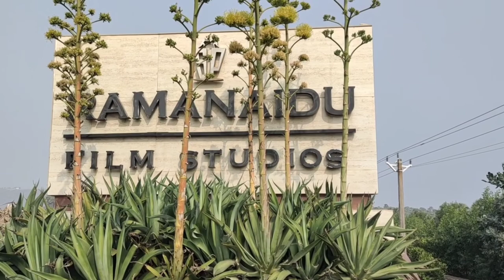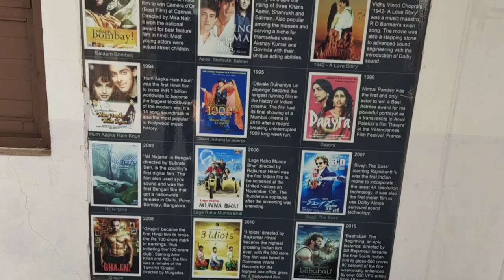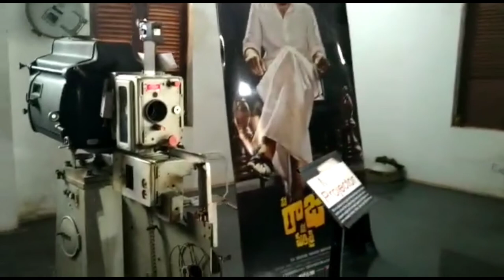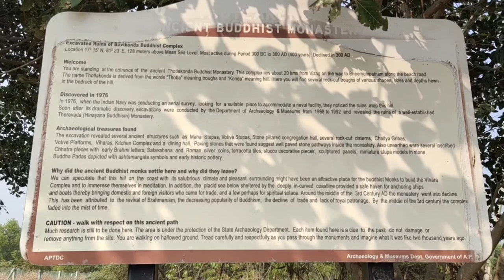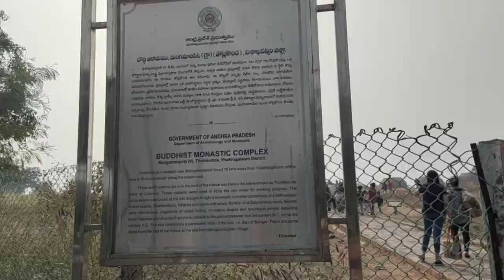Ramanaidu Film Studios, THOTLA KONDA, Sai Priya Restaurant, Vizag tourist places.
In this video i am going to show you Vizag tourist places like Ramanaidu film studios, THOTLA KONDA and Sai Priya Restaurant.